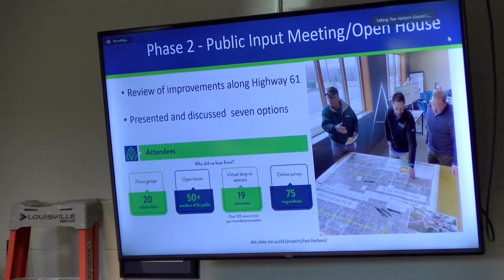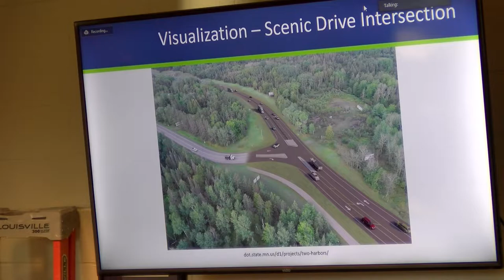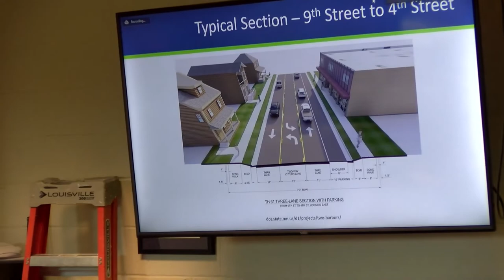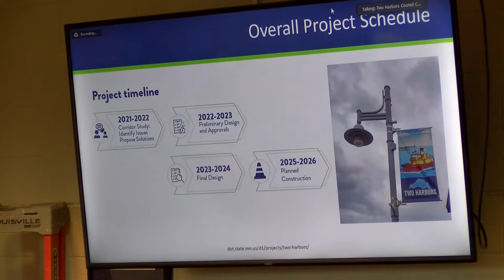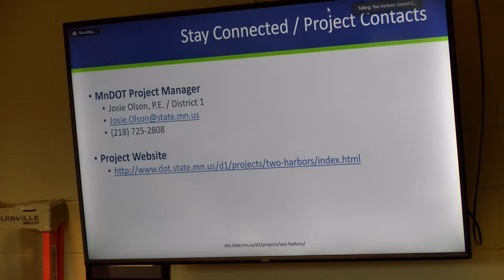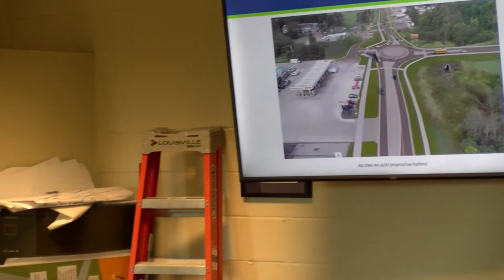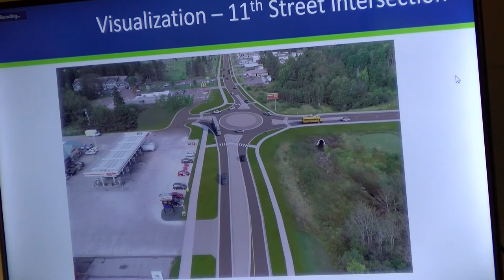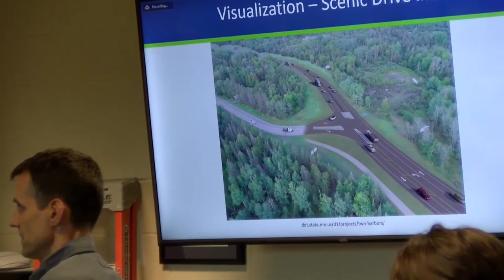Two Harbors City Council Agenda Meeting - October 10, 2022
This is the last agenda meeting to be recorded by mmajose. Please go to the Two Harbors website and view the meetings at this